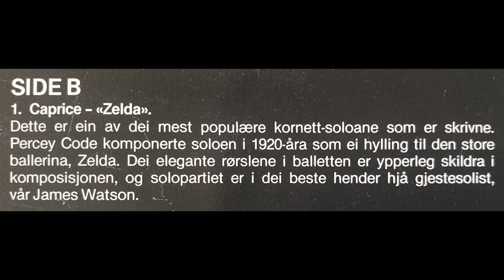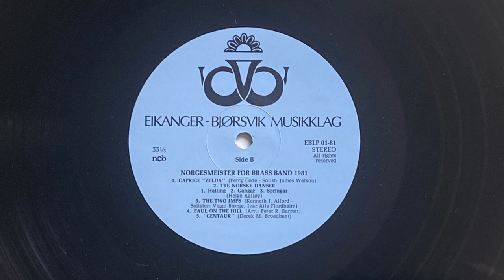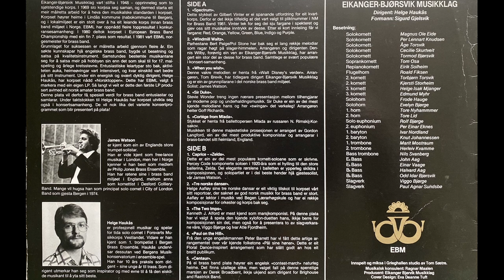James Watson plays the Cornet Solo Zelda - Eikhanger Bjorsvik Band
The great James Watson plays the Cornet Solo Zelda.  A rare recording from 1981, accompanied by the Eikanger-Bjørsvik Band from Lindås, Norway.